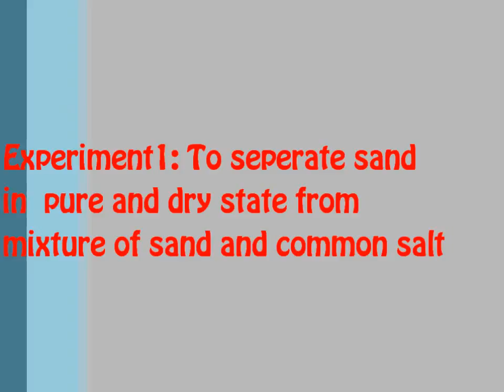Lab demonstration separating of sand and salt using filtration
Filtration is commonly the mechanical or physical operation which is used for the separation of solids from fluids (liquids or gases) by interposing a medium through which only the fluid can pass. The fluid that passes through is called the filtrate. Oversize solids in the fluid are retained, but the separation is not complete; solids will be contaminated with some fluid and filtrate will contain fine particles (depending on the pore size and filter thickness). Filtration is also used to describe some biological processes, especially in water treatment and sewage treatment in which undesirable constituents are removed by absorption into a biological film grown on or in the filter medium as in slow sand filtration.